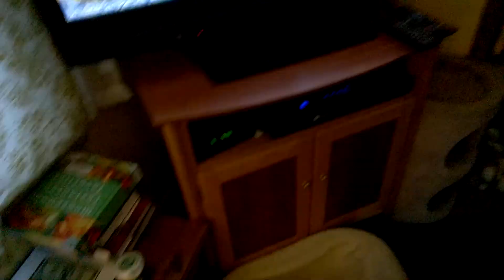Local News Anchor Has Thumb Problem, Swears Quietly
Watching the local news in Rochester, NY this morning, and saw Pat Taney addressing what appears to be a boo boo on his thumb.